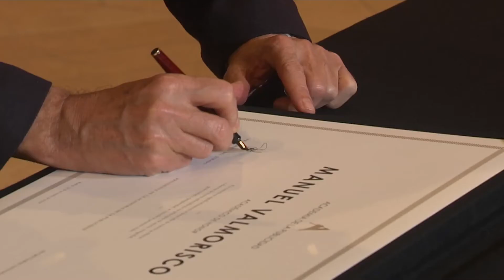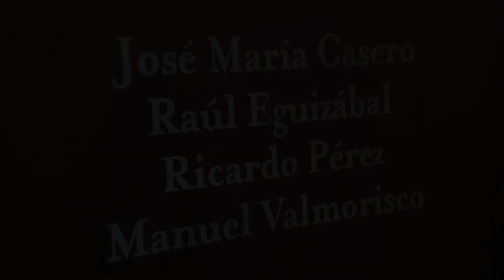Resumen Ceremonia Académicos de Honor 2020, 30 de noviembre de 2020